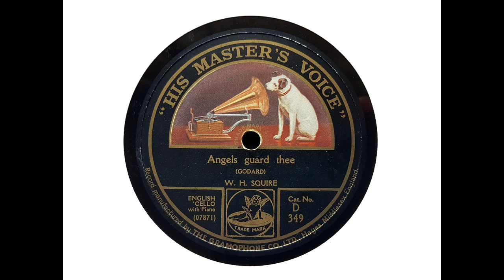W. H. Squire ('cello) - Angels Guard Thee ('Jocelyn' - Godard) (1913)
W. H. Squire plays the Berceuse from 'Jocelyn,' recorded on 12 February 1913 with piano by Hamilton Harty.

From Wikipedia: William Henry Squire, ARCM (8 August 1871 – 17 March 1963)...was born in Ross-on-Wye, Herefordshire, England, UK in 1871 the son of John Squire, a banker and gifted amateur violinist and his wife Emma Fisher. He had his first music lessons from his father and at five was encouraged to take up the cello to complete the family quartet... He made his first public appearance as a solo cellist at the age of six in the town hall at Kingsbridge in Devon where the family had moved. He was educated at Kingsbridge Grammar School. In 1883 at the age of twelve he gained a cello scholarship at the Royal College of Music. There he studied cello under Edward Howell, chamber music with Henry Holmes and composition under Parry; he was also taught by both Stanford and Fred Bridge. He had occasional lessons with the cellist Piatti. His study at the Royal College was extended for a further three years and on leaving in 1889 he was elected an associate (ARCM). He married his wife Marion S. Warren (of Bradninch in Devon) in 1899.

Squire made his debut at a chamber music concert given by Albéniz at St. James's Hall in London on 12 February 1891... He was appointed principal cello at the Royal Italian Opera (now the Royal Opera House Covent Garden) between 1894 and 1899. As a prominent member of the original Queen's Hall Orchestra from 1897 to 1901 he played in some of the earliest Henry Wood Promenade Concerts; there he performed in some of his own compositions... Henry Wood said..., 'Squire was, of course, a very young man in those days, but his tone and technique were superb. He was a great acquisition to the orchestra and a favourite with audiences...' Squire also played in the London Symphony Orchestra...

For nine successive years in the early 20th century Squire made frequent concert tours of the provinces as a soloist with the contralto singer Clara Butt and her husband, the baritone Kennerley Rumford. During this same period Squire was also associated with the music festivals held at Leeds and Norwich, and Hereford, Worcester and Gloucester...

His performance schedule remained busy until the late 1920s by which time the limited number of prestigious concert dates became shared between a growing number of cellists. In October 1941 he made his last appearance in a public concert at the Festival of Arts in Exeter Cathedral.He also appeared before royalty on many occasions.

Squire's style of playing has been described as 'of the old school' as he was taught by Piatti...

Squire was professor of cello at the Royal College of Music in London between 1898 and 1917. From 1911 to 1917 he was professor at the Guildhall School of Music in London. He was an examiner for the Royal Academy of Music in London and also adjudicated at various music festivals. He was an adjudicator for the Associated Board of the Royal Schools of Music submitting some of his own pieces for the syllabuses. Amongst his pupils were the cellists Cedric Sharpe (1891–1978) and Colin Hampton (1911–1996). Between 1926 and November 1953 he was director of the Performing Rights Society becoming 1st honorary member of the General Council from November 1953 onwards.

By the late 1890s, when Squire was employed by the Queen’s Hall Orchestra, he was already busy publishing a great deal of cello and piano music. He preferred to write small-scale works for one or two performers most likely written for cello students or for his own performances at London concert halls. He is not known to have written any large scale works such as symphonies, operas, cantatas, or ballets. His pieces for cello and piano can almost entirely be characterized as light, short 'character pieces.'

One of Squire's legacies is a collection of student-level works for cello and piano which appear in string teaching syllabuses all over the world including those of the Associated Board of the Royal Schools of Music, the Internet Cello Society and the Suzuki method of string instrument teaching (cello books 5 and 6)...

In 1898, the producer and recording engineer Fred Gaisberg set up the first recording studio for the Gramophone Company (soon to become the Gramophone and Typewriter Ltd (G&amp;amp;amp;amp;T), the forerunner of HMV) at Maiden Lane in London; he started recording 7-inch Berliner discs there during August of that year. Squire was the first instrumentalist of national repute to record on this new medium...

He died in London, England, UK on 17 March 1963 aged 91.